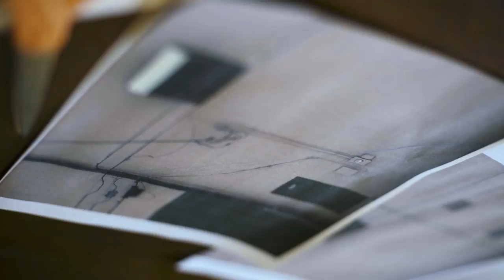Alex Pardee SHINE St. Petersburg Mural Festival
A highlight of Alex Pardee's process during the creation of his mural for the 2016 SHINE mural festival in St. Petersburg, Florida.